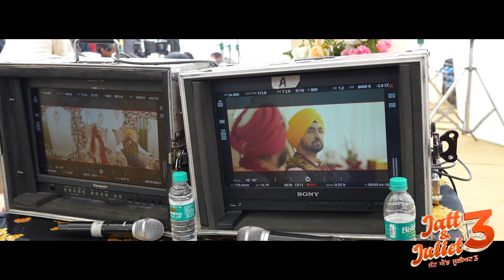Jatt & Juliet 3 Climax Making | Behind the Scenes | Diljit Dosanjh & Neeru Bajwa | Punjabi Film 2024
White Hill Entertainment presents an exclusive behind-the-scenes look at the making of the climactic scene from the blockbuster movie Jatt & Juliet 3! Watch Diljit Dosanjh and Neeru Bajwa bring their iconic chemistry to life, as the cast and crew capture the magic of this high-stakes moment. Experience the hard work, fun, and emotions that went into creating this epic finale. Don't miss this chance to see your favorite stars in action!